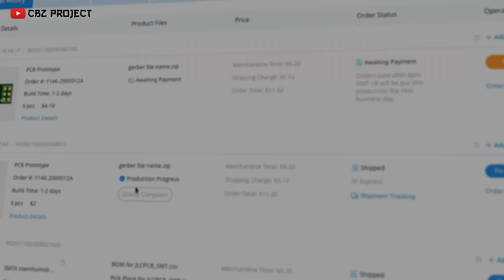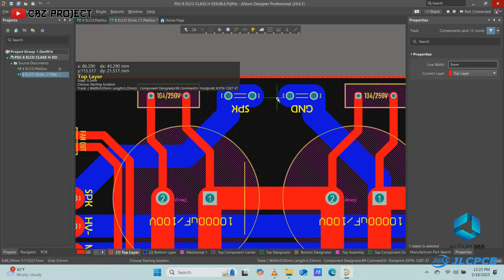DIY 2000watt? Powerful 2-Stage Class-H Amplifier with 9 Pairs of 2SC5200 & 2SA1943 Transistors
🎁Discover Easy, Affordable, and Reliable PCB manufacturing with JLCPCB!Register to get $70 New customer coupons
🎁Special Deal: Get a $30 coupon for JLCPCB premium 6-layer PCBs

Hi friends, this Amplifier Board is my latest H class project designed using 9 pairs of last transistors and 3 pairs of transistors as steppers mounted on a 2.5U 35cm pink heatsink. This amplifier board works normally on dual voltage 40/80v to 55/110v from a transformer (recommended to use a 15 to 20A transformer), and requires an additional voltage of 12-15V CT to activate the speaker protection.
In my test, I only use a 10A transformer so the output power is only about 1500W same as the previous video.